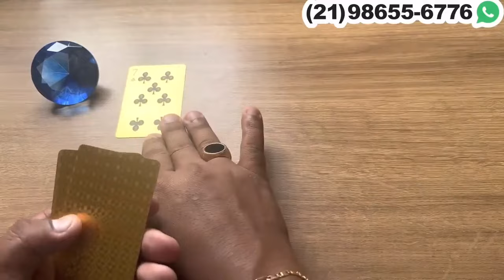‼️ Essa pessoa percebeu suas mudanças de atitude e está preocupada! | Tarot